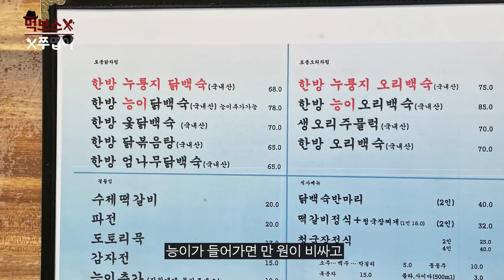[ENG] "여름이었다..." 찌는 무더위☀️ 몸보신은 남한산성에서🐓!! ▷숲속으로◁ mukbang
한 발짝 늦어버린 복날 몸보신 맞춤 영상!!!

이렇게 큰 '능이' 본 적 있으신가요?!
향부터 맛까지 진~하고 건강한
한방 능이오리백숙과
국물에 적적하게 으깨먹는 감자가 일품인
한방 닭볶음탕을 한 번에~?!!!

먹보스 추억 가득한 남한산성으로
함께 가시죠죠죠!

※본 영상은 음식점 PPL 없이 진행했습니다※